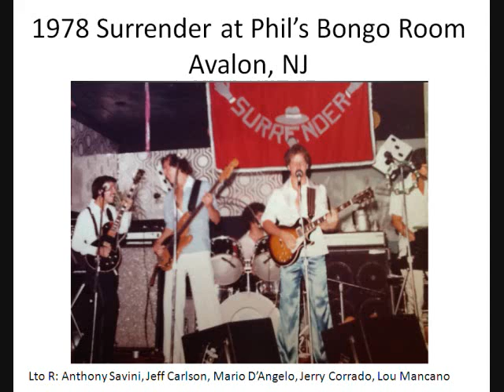She Loves to Be In Love by Charlie (cover by Surrender)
1978 tape recording of Surrender playing Charlie's She Loves to Be in Love at Phil's Bongo Room in Avalon, NJ.  On this recording, Surrender is Lou Mancano lead vocals and keyboards, Jerry Corrado rhythm guitar and vocals, Anthony Savini lead guitar and vocals, Mario D'Angelo drums and vocals, Jeff Carlson bass and vocals.